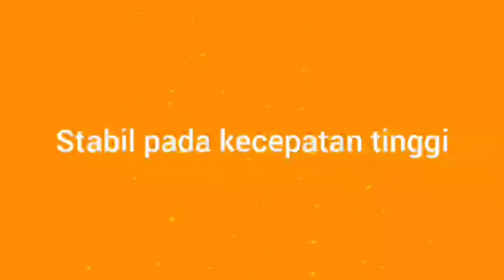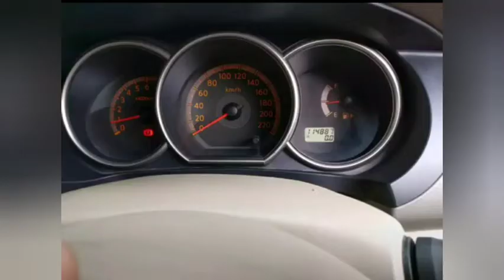Harga grand Livina 2007 2008 2009 2010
Vidio ini berisi info harga mobil bekas Nissan grand Livina tahun 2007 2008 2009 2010  dan juga ada review kelebihan dan kekurangan mobil ini
grand livina
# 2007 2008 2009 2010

grand Livina 2010 sumber marketplace facebook